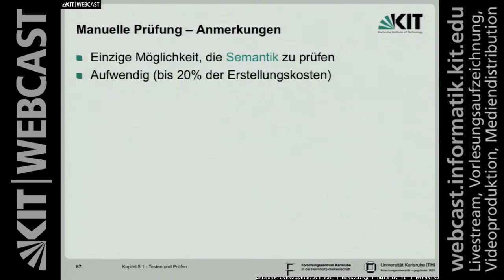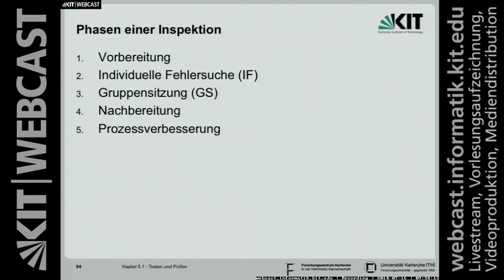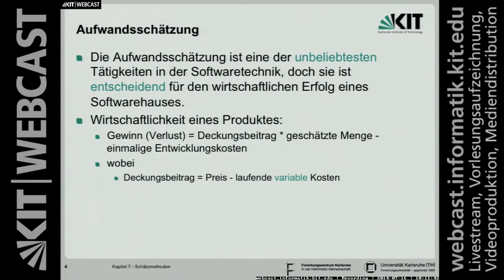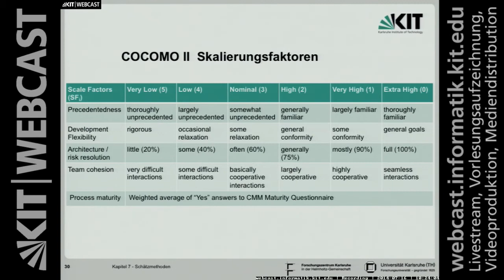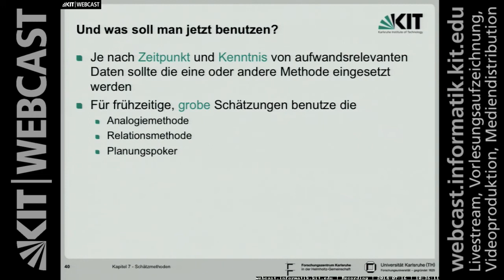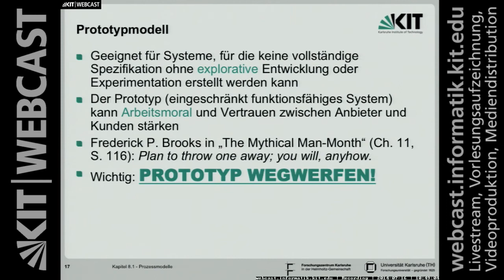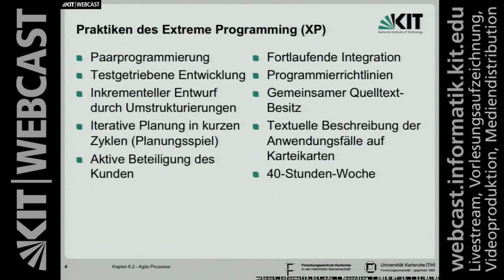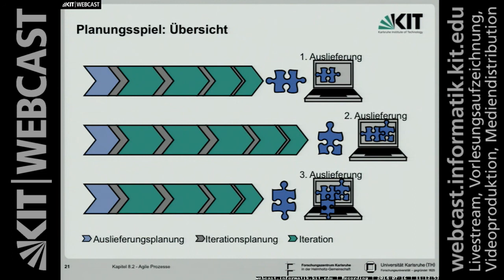25: Manuelle Prüfmethoden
Inhalt:
Manuelle Prüfmethoden

Dozenten: Prof. Dr. Walter F. Tichy | Karlsruher Institut für Technologie (KIT) | Institut für Programmstrukturen und Datenorganisation